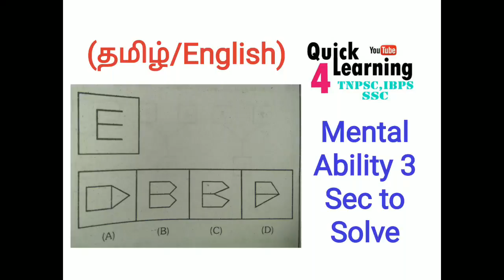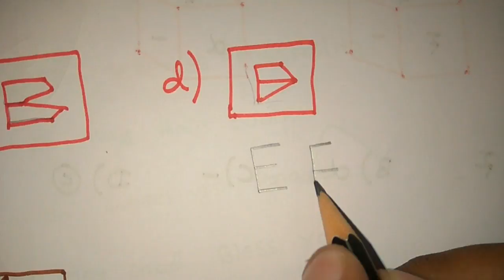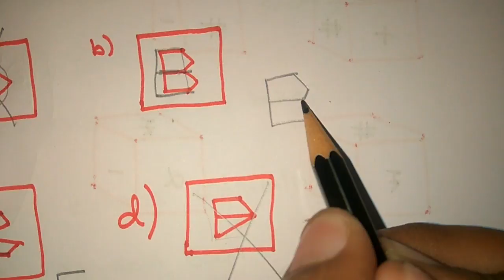Embedded Image Tricks Reasoning & Mental Ability in Tamil/English-TNPSC,SSC,ALL COMPETITIVE EXAM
*Reasoning & Mental Ability For All Competitive Exams*

*AND MORE VIDEOS ON CHANNEL*